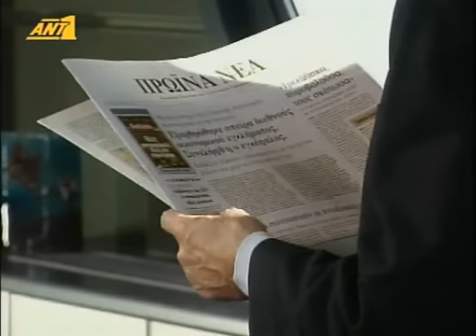πλακα μου κανεις Ε14b